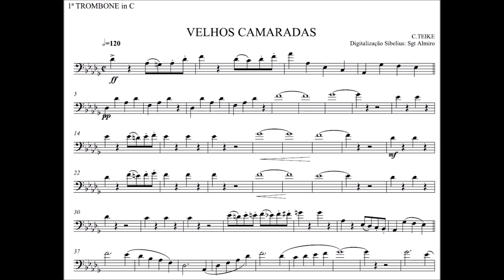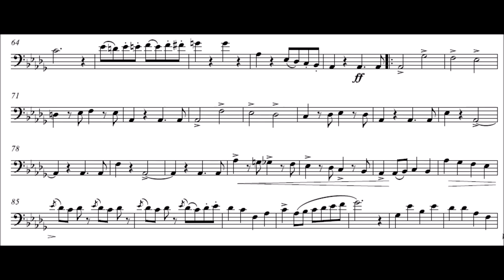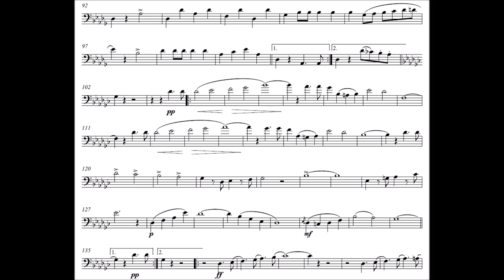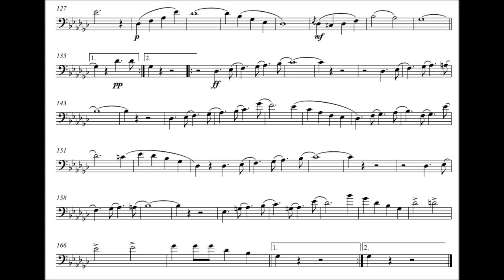Alte Kameraden (Velhos Camaradas) - Trombone C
Compositor: Carl Teike
Formação: Banda de Música
Gênero: Dobrado

Equipe do Portal Brasil Sonoro